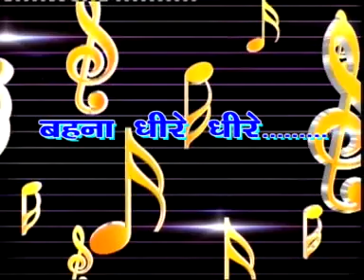Jain Songs-Bhaina Dheere Dheere-By Sharad Jain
This Is Yet Another

Jain Song

By Sharad Jain

27\6\2011
MONDAY
11:00 AM